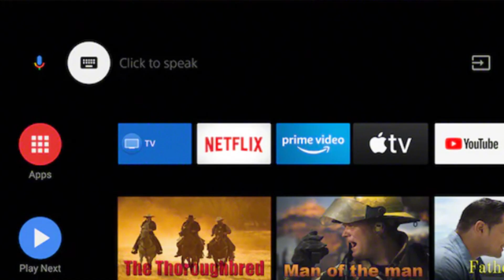How to Fix Hulu on a Roku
Here are a few different ways of how to fix Hulu on your Roku stick.